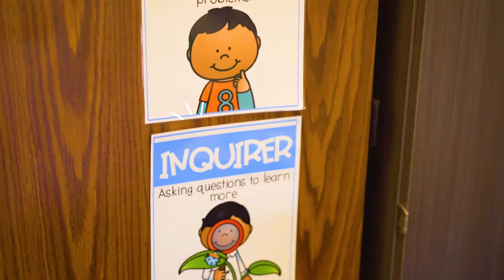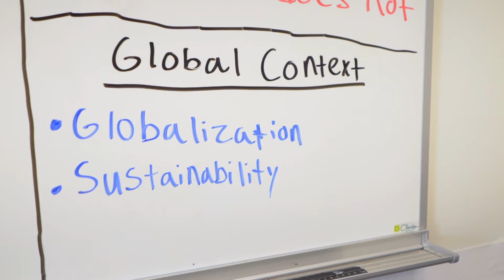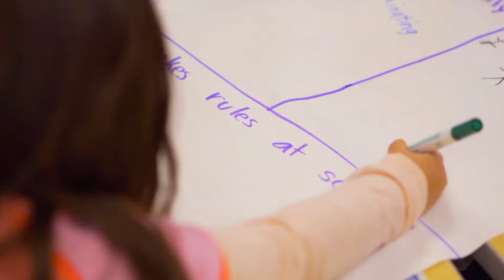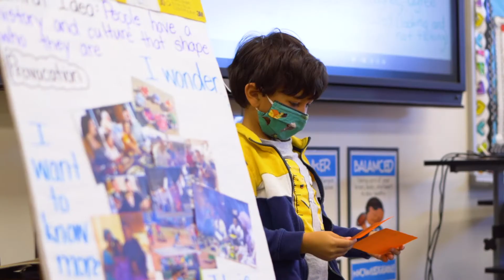GHC | International Baccalaureate (IB) Program Overview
A Community Encouraged By Inquiry-Based Learning
Produced by Living Locket Films